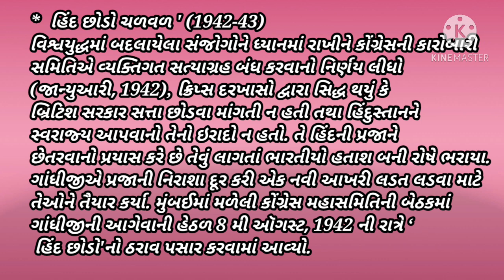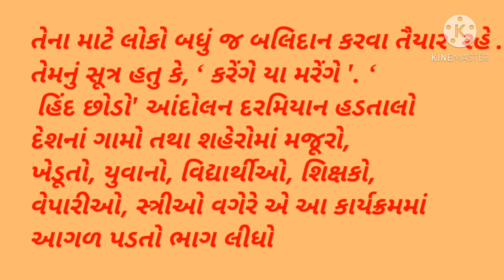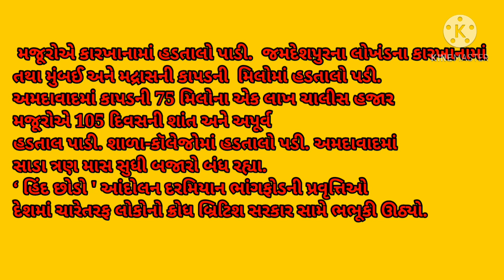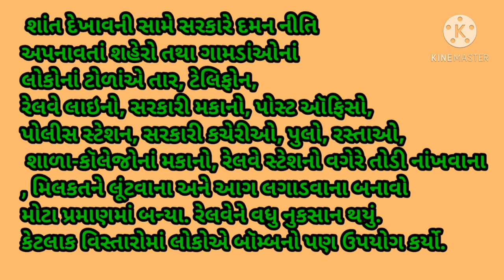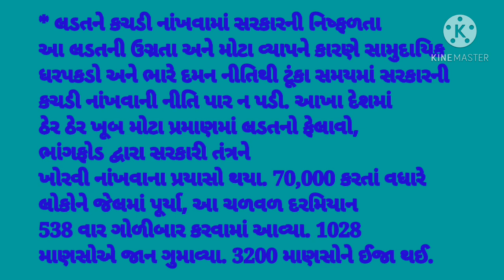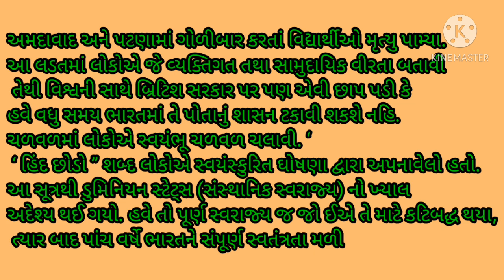STD 9 S S CHE 5LEC 4 720p